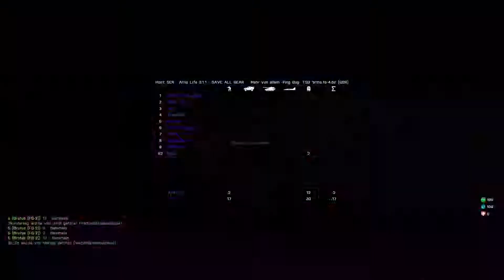Arma 3 Mod Letsplay ALTIS LIFE #83